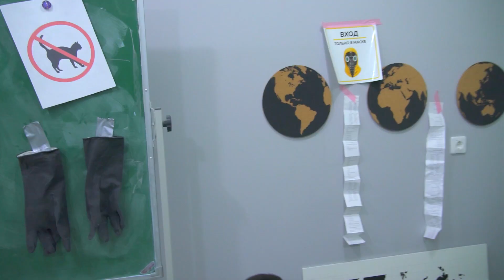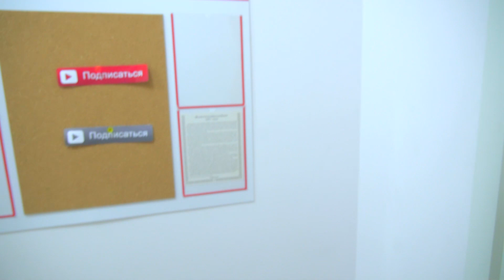РАЗДВОЕНИЕ ЛИЧНОСТИ! КТО ЭТОТ НОВЕНЬКИЙ?! Мальчик Ангел и Демон!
Мы узнали что под маской новенького спрятан простой мальчишка….или же не простой?? У новенького раздвоение личности! Один добрый, а другой совсем плохой!